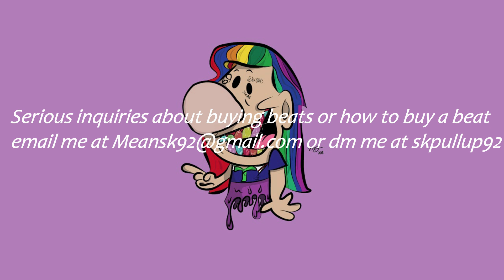✶CRAZY✶ 6ix9ine ✘ Kooda B Type Beat - "Grim Adventures'" | Ft. Jahlil Beats | Type Beat 2020 ⁴ᴷ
-BEST DEALS ONLINE! BUY BEATS NOW!
-$60.00 to lease Any beat
-$80.00 For Any Beat exclusive/full rights [With Trackouts]
-$200.00 to have free beats for the whole year [As lease and No Trackouts]
-$300.00 for a brand new custom beat

Email or DM For any negotiations